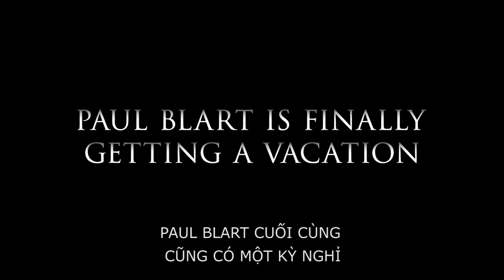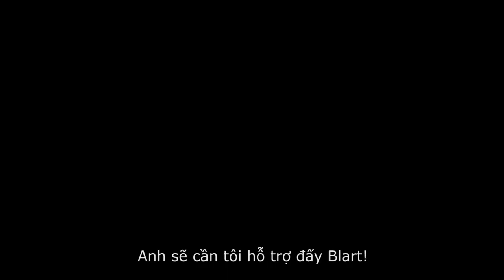Paul Blart: Mall Cop - Trailer #2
Paul Blart – một nhân viên an ninh tại siêu thị đưa con gái cưng Maya tới Las Vegas – nơi có hệ thống an ninh khủng nhất trên thế giới để tham dự triển lãm. Tại đây, ông vô tình phát hiện ra một kế hoạch đánh cướp sòng bạc tham vọng bậc nhất thế giới. Liệu một nhân viên an ninh vụng về có thể giải cứu Las Vegas?
Mall cop 2 – Dự kiến khởi chiếu ngày 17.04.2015